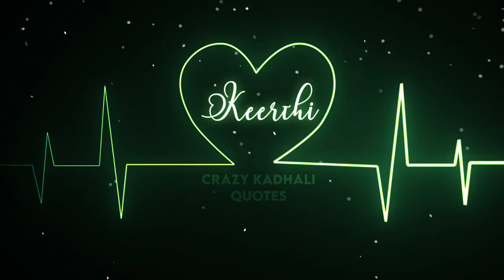Keerthi name art whatsapp status|| trending video